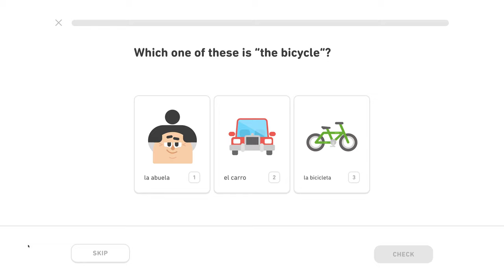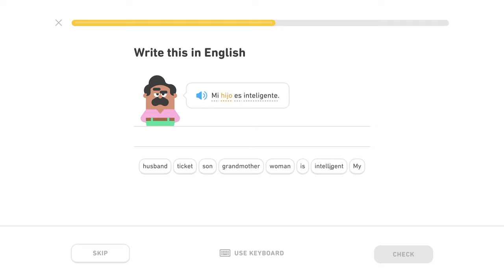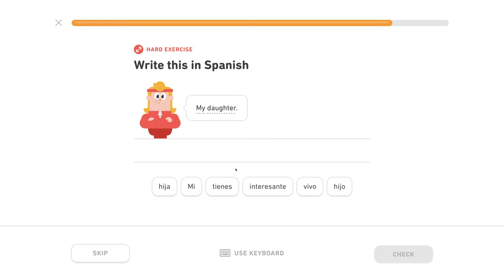🇪🇸 Rodina - Level 0/5, lekcia 3/4 - Španielsky s Yetim